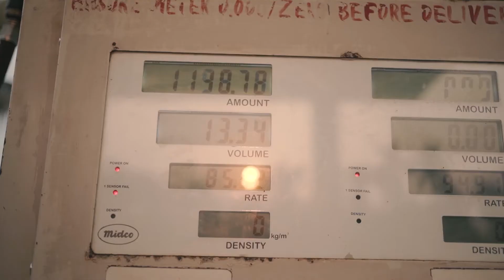BOGIBEEL MEMORIES - ASSAM - NORTH-EAST